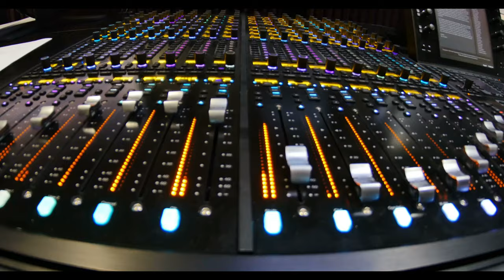Why ANIMAL Became A Blockbuster 🔥🔥🔥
Join us on an exhilarating journey as we uncover the secrets behind the unprecedented success of "ANIMAL."
Director Sandeep Reddy Vanga's visionary storytelling takes center stage as we unravel the layers of emotion and intensity woven into every frame of "ANIMAL."

In this captivating video essay, we delve deep into the mesmerizing world of "ANIMAL," the cinematic masterpiece that took the world by storm. Starring the enigmatic Ranbir Kapoor and helmed by the visionary director Sandeep Reddy Vanga, "ANIMAL" isn't just a film—it's an experience that transcends boundaries and captivates audiences worldwide.

From its gripping storyline to its powerhouse performances, every aspect of the film has contributed to its meteoric rise to blockbuster status. Through insightful analysis and behind-the-scenes glimpses, we explore how Ranbir Kapoor brings his unparalleled charisma to the role, breathing life into the complex character he portrays.

Director Sandeep Reddy Vanga's visionary storytelling takes center stage as we unravel the layers of emotion and intensity woven into every frame of "ANIMAL." With his distinct cinematic style, Vanga crafts a narrative that resonates deeply with audiences, leaving an indelible impact long after the credits roll.

But the magic of "ANIMAL" extends beyond its captivating plot and stellar cast. From its stunning cinematography to its haunting soundtrack, every element of the film works in perfect harmony to create an immersive cinematic experience like no other.

Through interviews with the cast and crew, as well as exclusive behind-the-scenes footage, we gain insight into the creative process behind "ANIMAL" and the dedication that went into bringing this epic tale to life. Discover the secrets behind the making of a blockbuster and uncover why "ANIMAL" continues to reign supreme at the box office.

Join us as we celebrate the triumph of creativity, passion, and storytelling excellence in "Why ANIMAL Became A Blockbuster."

Cover Topics

"The Secret Behind ANIMAL Movie's Explosive Success!"
"Why Everyone is OBSESSED With ANIMAL Movie – The Untold Story!"
"ANIMAL Movie: How It Shattered Box Office Records!"
"The Shocking Reasons ANIMAL Movie Became a Global Phenomenon!"
"Behind the Scenes of ANIMAL Movie: Why It’s a Masterpiece!"
"ANIMAL Movie: The Genius Marketing Tactics That Ensured Its Victory!"
"Decoding the Magic: How ANIMAL Movie Captivated Millions!"
"ANIMAL Movie: Unveiling the Strategies That Made It Iconic!"
"Why ANIMAL Movie Is More Than Just a Film – The Blockbuster Formula Revealed!"
"From Unknown to Unstoppable: The Journey of ANIMAL Movie to The Top!"